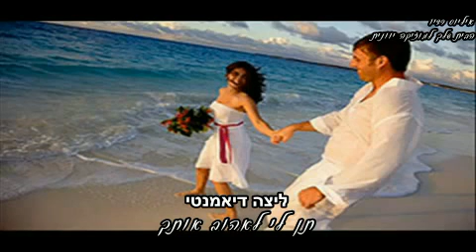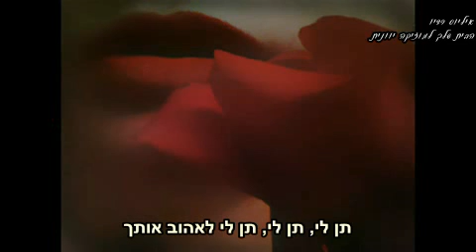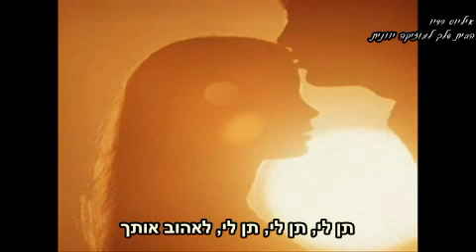Litsa Diamanti - Ase Me Na S'agapaw מתורגם לעברית